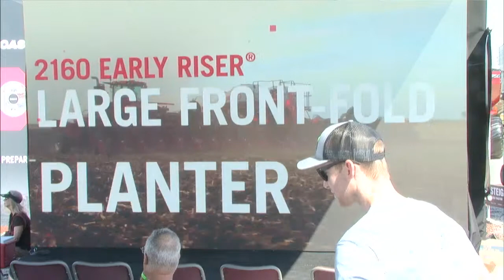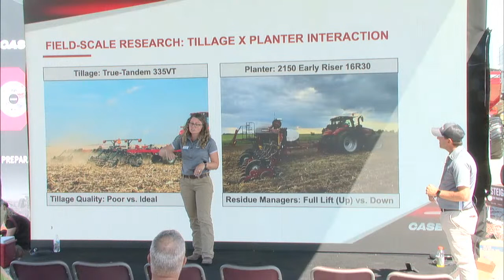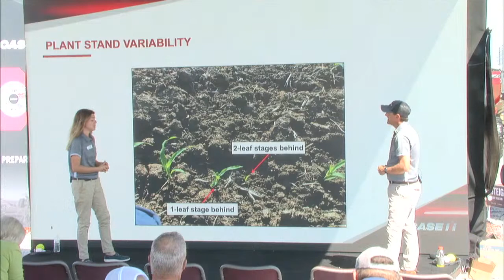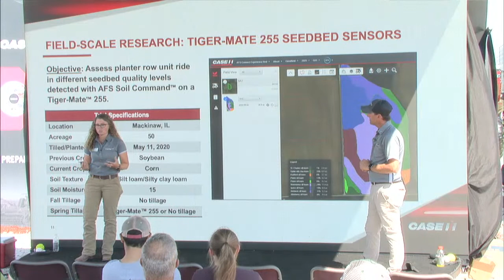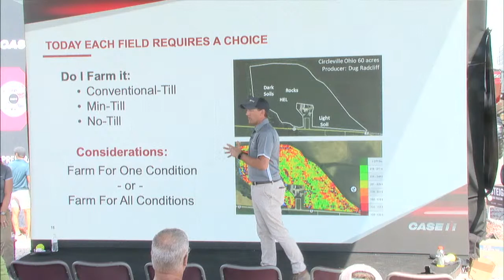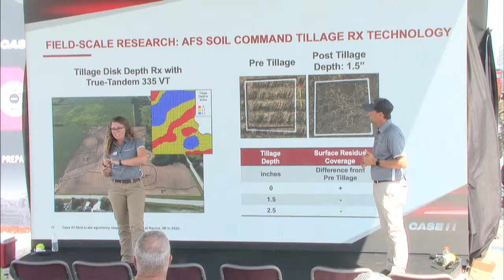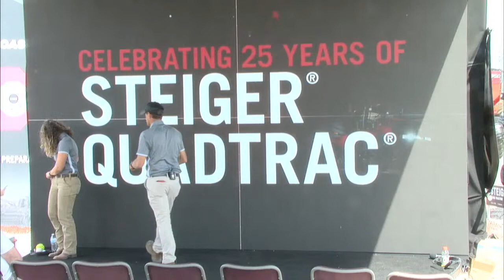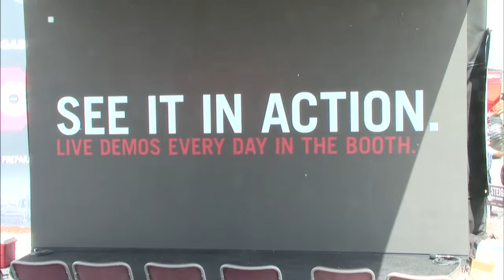Agronomic Insights: Boosting Planter Performance and ROI with Tillage Technology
Learn about the benefits of tillage prescription technology by digging into data. Case IH experts walk through agronomic research to examine how tillage technology can help improve planter ride, boost productivity, maximize ROI and increase yields.

How Tillage Quality Impacts Planter Ride and Productivity - 6:35
Tillage Quality and Residue Manager Effects On Yield - 15:40
Using Seedbed Sensing Technology to Increase Planter Ride Quality - 19:05
Planter Ride Impacts on Grain Yield - 24:00
Seedbed Sensing Technology Return on Investment - 24:50
Tillage Prescription Technology Overview and Agronomic Benefits - 26:17
Productivity Benefits of Tillage Prescriptions - 31:45
Return on Investment of Tillage Prescription Technology - 35:45